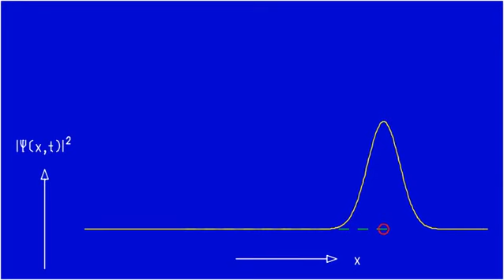Ad Fig. 6.6c-I Coherent wave packet in harmonic oscillator potential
Motion of a coherent wave packet in an harmonic oscillator potential. Probability density.

Relates to: S. Brandt and H.D. Dahmen, The Picture Book of Quantum Mechanics, Springer 2012, and its German translation Quantenmechanik in Bildern, Springer Spektrum 2015.